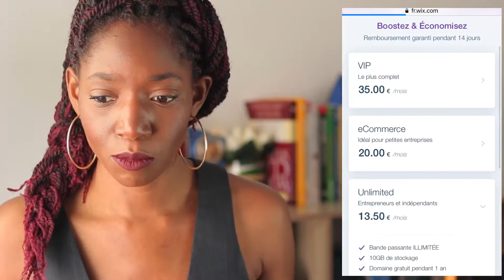Faut-il vraiment avoir un site internet? Jour 17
🗓 Réservez 1:1 Session Stratégique d'une heure pour vous aider à débloquer votre Business ( Brainstorming, astuces et conseils
Dans cette vidéo découvrez des alternatives à WordPress pour créer votre site web.

Quoi que vous fassiez vous devez être à jour pour vos RGPD. Pour ça allez voir mon amie
@elisabethkounou sur Instagram et surtout son article sur les RGPD :

OUTIL POUR VOS TUNNEL DE VENTE

MON ÉQUIPEMENT

CAMERA/APPAREIL PHOTO
MICRO CRAVATE